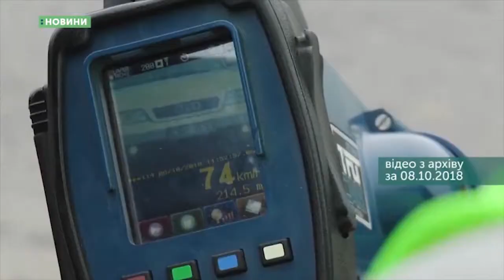19.09.2019. Новини. 08:00